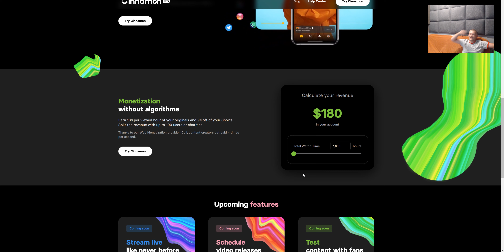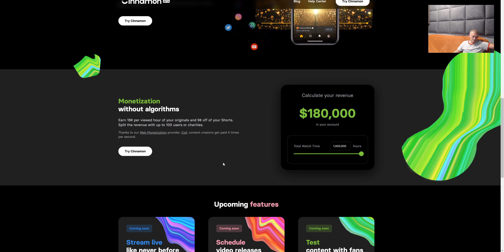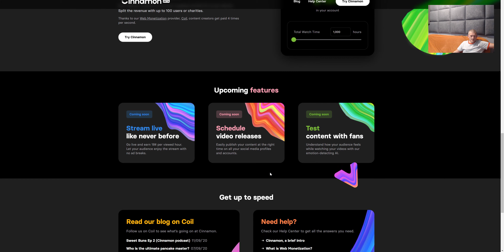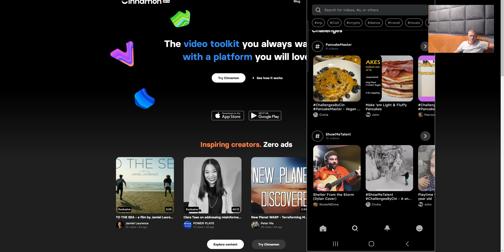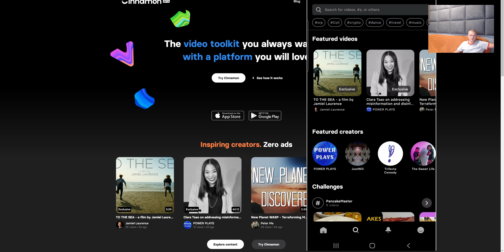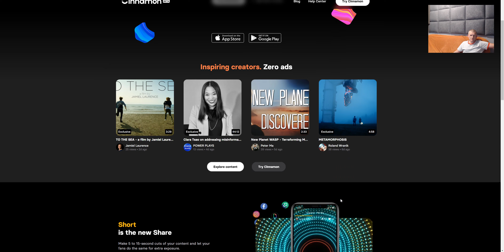zostań cynamonem i trzep kasiorę